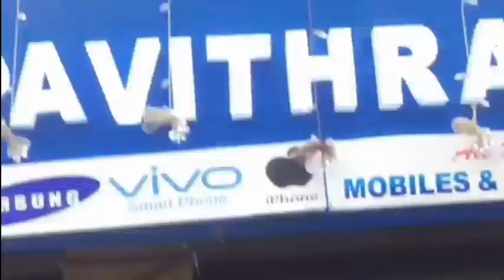Vijay tv pugazh in Hosur/opened pavithra mobiles/Hosur vlogs/chandan